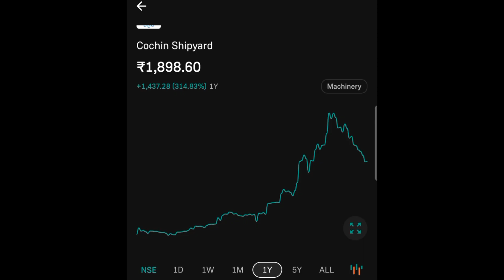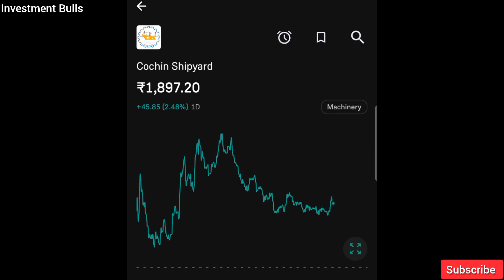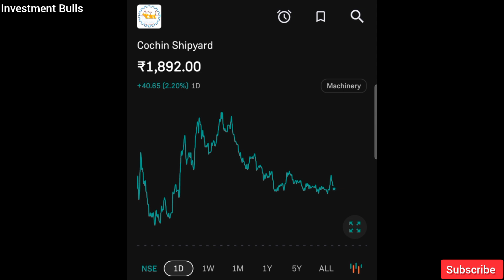Cochin Shipyard Share News Today || Cochin Shipyard Target | Stock Market News Today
Subject:-  Cochin Shipyard Stock knowledge And Information Today  3 September 2024